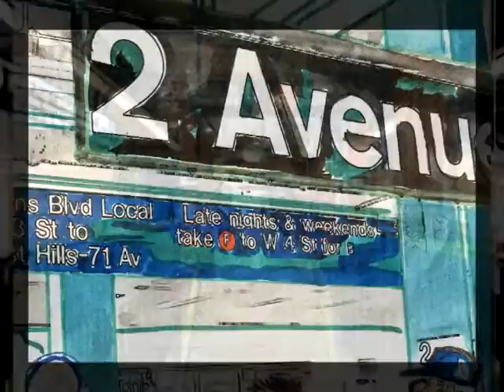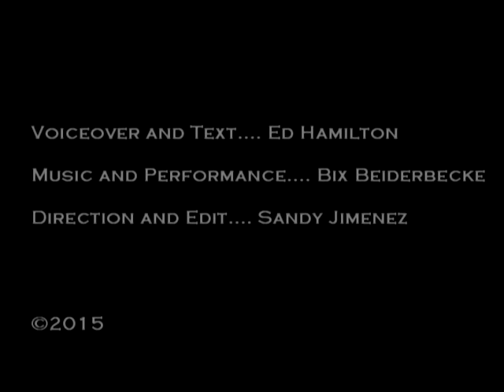The Chintz Age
In seven stories and a novella, Ed Hamilton takes on the clash of cultures between the old and the new, as his characters are forced to confront their own obsolescence in the face of a rapidly surging capitalist juggernaut.  Ranging over the whole panorama of New York neighborhoods—from the East Village to Hell’s Kitchen, and from the Bowery to Washington Heights—Hamilton weaves a spellbinding web of urban mythology.  Punks, hippies, beatniks, squatters, junkies, derelicts, and anarchists—the entire pantheon of urban demigods—gambol through a grungy subterranean Elysium of dive bars, cheap diners, flophouses, and shooting galleries, searching for meaning and a place to make their stand.